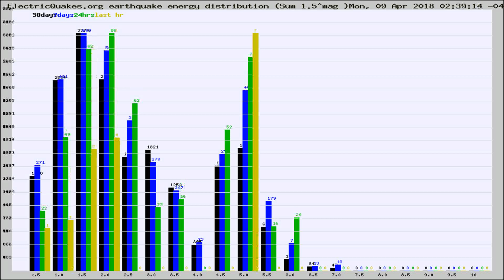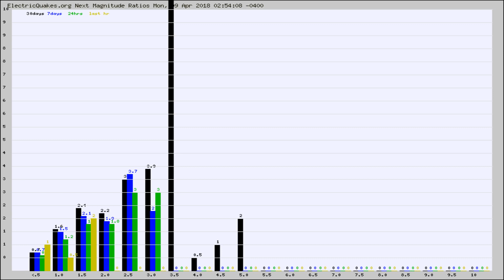Todays_Hourly_World_Earthquake_Statistics_from_ElectricQuakes.org_04-09-18+03:02:01